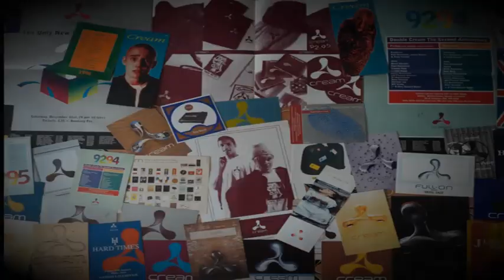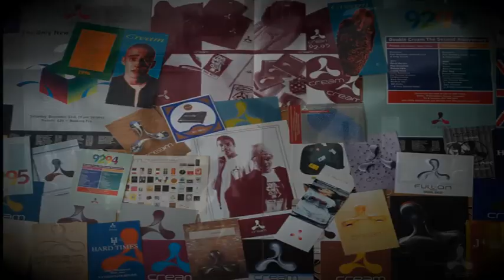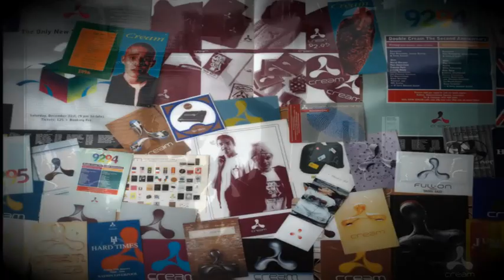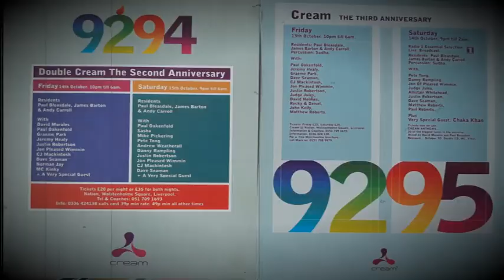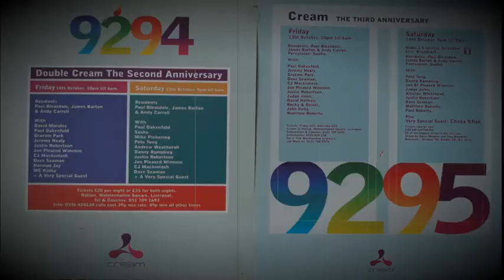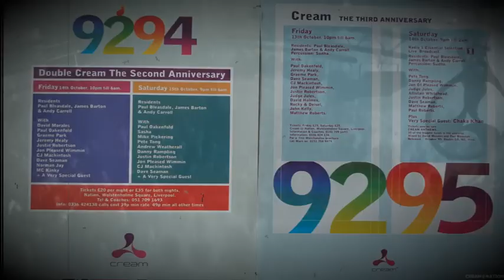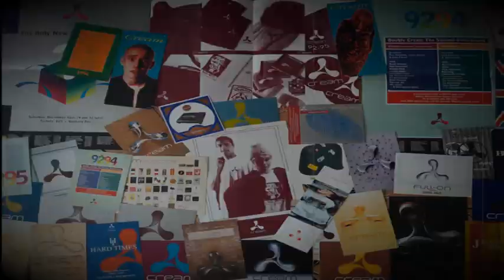Cream (Liverpool Mid 90s)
The Cream in Liverpool; the club, the legend the experience of a life time! For many Quadrant Park was the best club to come out of the pool. However, anyone who went to Cream will understand what a truly unique experience it was to be part of.
This was the rise of the super-club in the UK, at the time ravers where getting older and going back into the clubs as it became harder and harder to find a decent party due to the criminal justice bill, (Tory Cunt Knockers!) and the shady shite that was taking the rave scene in a very dark direction.

This club was not really one venue, it had 4 rooms with 3 different sound systems. There was Cream, (otherwise known as the back room), Nation, (The main room), the Courtyard and the Zoo bar. All of which made the place immense. The queues to get in went around the building, around the corner and down the next street, I kid you not to say Cream was popular was a fucking understatement.
Getting in was just as much of a ball ache with the then head door manager. She was a real piece of shite! She would knock anyone back if she didn't like the cut of their Jib! I saw her knock back people that drove up from London just because she didn't like the lads shirt!!!

However, once inside the place more than made up for all the bollocks of getting in. The atmosphere was like nothing I've ever experienced. The crowd was one entity singularly unified in the pursuit of absolute joy. At no time was this more evident than when Alistair Whitehead dropped Michael Jackson's, "Wanna be startin somethin," when the line, "Ma ma se ma ma sa, ma ma coo sa," came in, every person in the place was clapping, singing and smiling as one!!! As fucking cheesy as it sounds it was breath taking.

Who could forget the performance of the Princes of Pop herself. Kylie blew the place up with her stellar sex appeal and the orchestra backing the smooth song selection. Even the girls we were with at the time said they'd turn for Kylie!

Of cause, not everyone was in love with the place and some twat even manged to let off a CS Gas canister which meant the club had to be evacuated. Well Cream and the Zoo bar at least. How the fuck he got in with how tight the door policy was is anyone's guess? There was a silver lining as many of us got to witness James Burton and a bunch of door man fill the lad in good and proper in the car-park across from the club.

That's enough rambling from me for now, I would love to here your Cream stories in the comments below?

Track Listing:
1: Crescendo - Are You Out There (Original Mix)
2: Outrage - Tall N Handsome (Short N Stumpy Mix)
3: A.S.H.A - J.J Tribute (Vocal)
4: Chris & James - Calm Down
5: Ramp - Rock The Discotek (Bass Dub)
6: The Bucketheads - The Bomb (These Sounds Fall Into My Mind) (Armand Van Helden Re-Edit)
7: The Kid Chris - Big Time (Carlito's Dream) Dirty
8: Michael Jackson - Wanna Be Startin Somethin (Brothers in rhythm house mix)
9: Slo Moshun - Bells of New York
10: Slackjaw - Drive My Body (Rolling Thunder Mix)
11: Nush - U Girls (Look So Sexy)
12: Sam Ellis - Club Lonely [Hairy 3 In 1 Mix]
13: Parks & Wilson - Let The Music Lift You Up
14: Tinman -18 Strings
15: Screen ll - Hey mr DJ
16: Blast - Crazy Man (FOS in Progress Mix)
17: Size 9 - I'm ready
18: New Order - Blue Monday (Hardfloor Remix)
19: Rising High Collective - Fever Called Love (Hardfloor Remix)
20: Pizzaman - Trippin on Sunshine
21: Brand New Heavies - Back To Love (Graeme Park Remix)
22: Mory Kante - Yeke Yeke (Hardfloor Mix)
23: Subliminal Cuts - Le Voie Le Soleil (Original Mix)
24: Everything But The Girl - Missing (Acapella)
25: State of Grace - Not Over Yet (BTs Spirit of Grace mix)
26: State of Grace - Not Over Yet (Perfecto Mix)